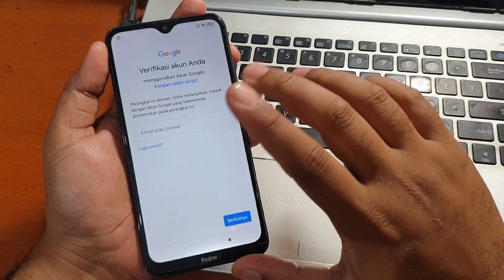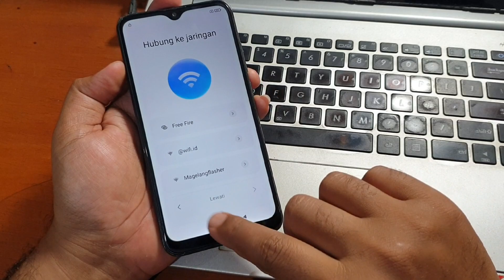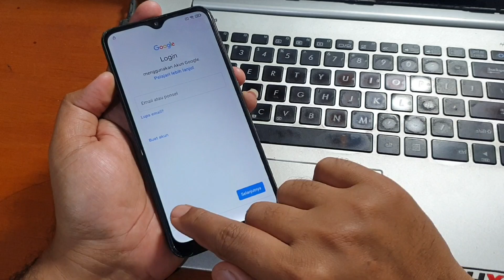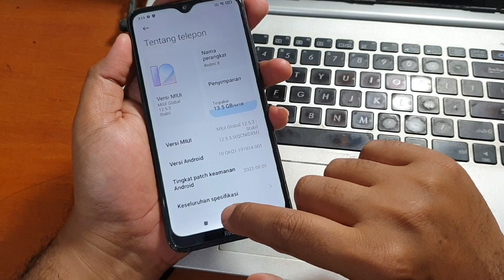Cara Bypass Frp Redmi 8 Tanpa PC Gratis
Cara Bypass Frp Redmi 8 Tanpa PC Gratis. Untuk yg terkunci akun micloud bisa simak tutorial dibawah ini.